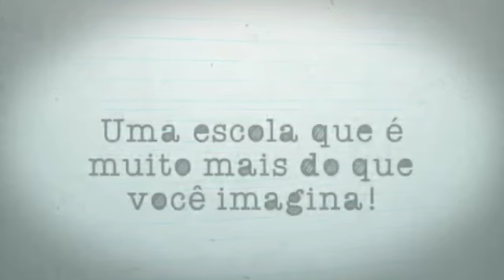Vídeo Aula Colégio Futuro Penápolis Infantil 2 Pamela 06.08.2020